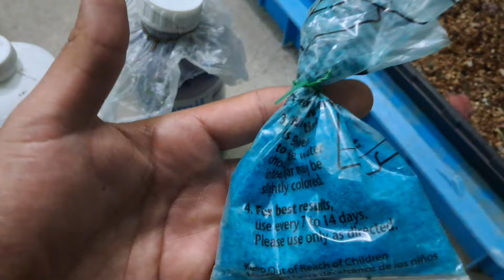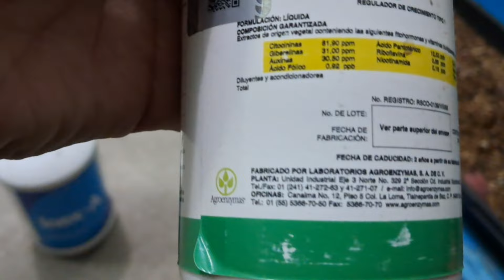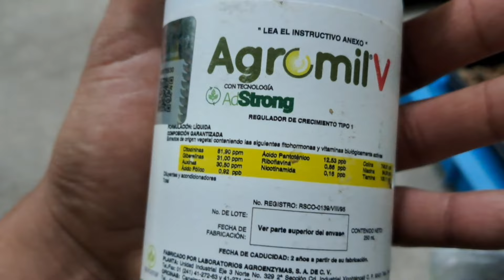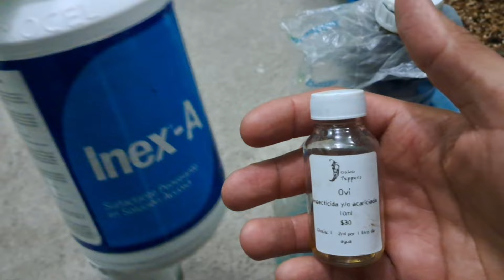Fertilización Foliar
En este video les muestro como realizo la fertilización foliar en mis plantas, cuando el suelo está muy húmedo,  esta es una excelente alternativa.